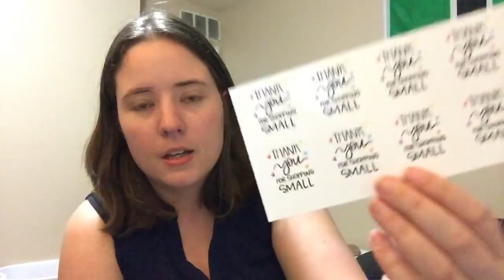No Catchy Name #41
FOs

Box Of Ornaments CAL:
Crochet Luna Ravelry Group: